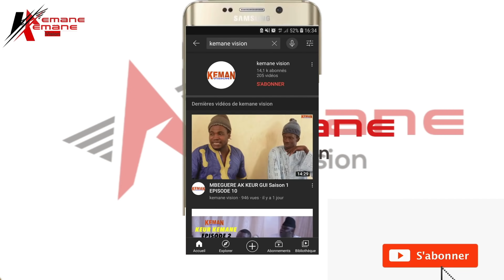(Série) Keur Kémane Episode 10